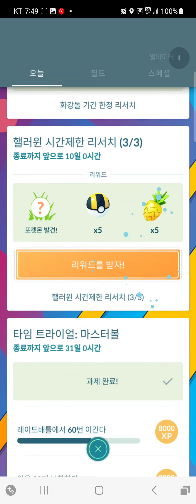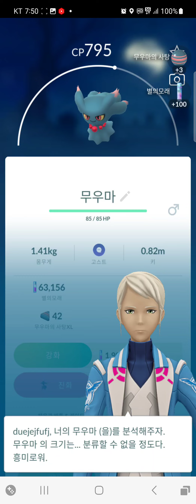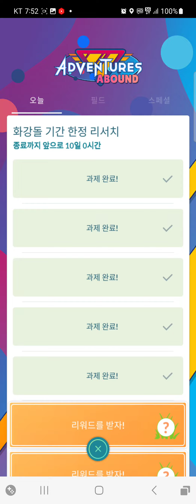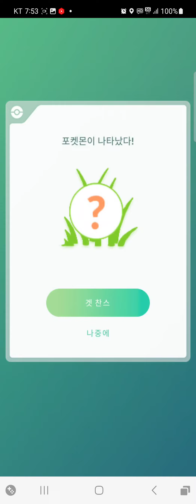화강돌 기간제한 리서치 한방에 오픈(포켓몬GO)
기간제한 리서치에서 이로치도 등장을 할수도 있다고 하던데 저는 일딴 광이네요 도전하고 계시는 분들 이로치 얻어 보시길 응원할게요~^^